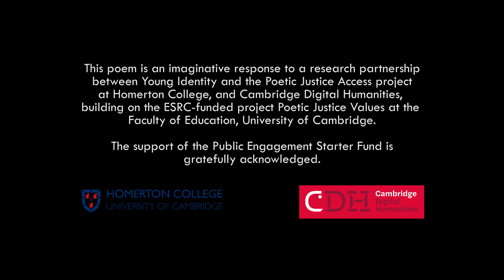SAF- S2E - Solo be thy destiny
This poem is an imaginative response to a research partnership between Young Identity and the Poetic Justice Access project at Homerton College, and Cambridge Digital Humanities, building on the ESRC-funded project Poetic Justice Values at the Faculty of Education, University of Cambridge. The support of the Public Engagement Starter Fund is gratefully acknowledged.

Solo destiny, and it all began with a moon beam
These moments could be everything
But I saw the cracks forming before the promising
Calculate the manifestations to failures
Fate is faithless and uncouthed
Practising interaction as experimentation of its own limitations
The existence of man spawns off of necessity not affection
Making the existence of emotion inherently an imperfection
And thus the Art becomes sinful
The Artist becomes demon
And the devil his imagination
The god complex of a creative and his blasphemous perspective
We call our heroes GOATs and expect the baphomet to be displeased
Pick your poison and let your spirit bleed
Love lives with pain and evil wields both with hate as its last hope
So some of us choose to cope with smoke and a lack of sleep
Living the irony of a hypocrites testimony
The Artist’s creed
Accept thy delusion and spark the flame of your self made hell
If Shakespeare wrote the bible
Then I wrote Anubis’ eulogy and preached it amongst the Jin
Mistakes are self inflicted scars
So I wonder if anyone was ever made for this
If kisses and thumb rubs were the pinnacle of romance
Music would stitch wounds and repair bones
Cameras would re-sight the blind
And microphones would clarify thoughts
Creativity seems to be a narcissist’s attempt at humility
A disingenuous presentation of a troubled trinity
A self destructive mind
A fragile body
And a poisoned soul
I wonder if written words survive without an oral tradition
I know history is misrepresented in memory
“But as my loved ones fought a continuous war in the city...” *
I stood my ground against morality
And debated loyalty to money
The victimhood of obligation
And the necessity of purpose
The superiority of pages over stages
There’s indecency in dismissing the instrument of voice
Respect is a recurring choice
And as lighting writes its name across the heavens
The thunder performs its notion

Some get triggered and some get scared
Some are bewildered some are inspired
Some are oblivious some are biased
Either way it’s fire with fire over bloody waters
A fear to falter, tights rope over lava
There’s pettiness in karma and a relatability to Kemper
I studied killers and “solidified my spot with gorillas”
I challenge your definition of existence
I challenge your definition of expression
I challenge your definition of pain
I challenge your definition of passion
If rolling in the deep replaced a ruff Ryders anthem
Would we love the same
Or would we bleed different
I know we all grieve different
But do we feel different
In summary my question is simple
Would you die for a vocation?